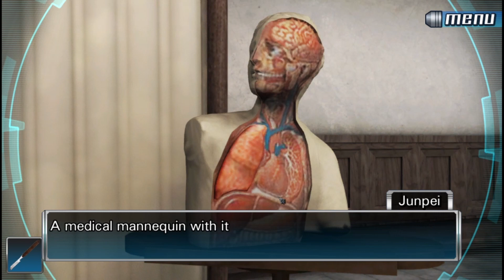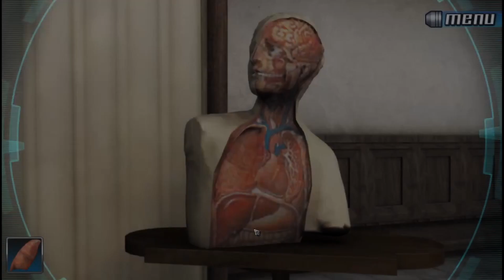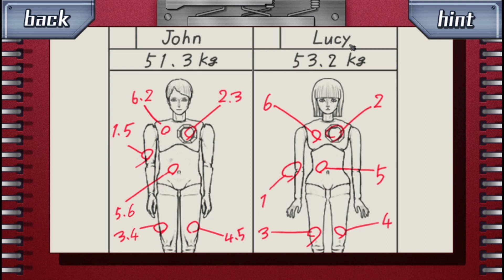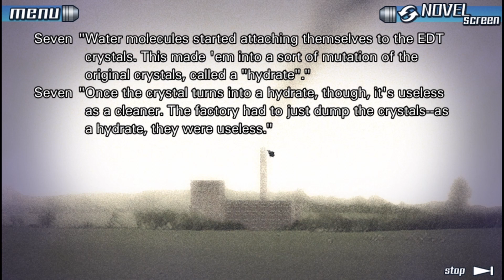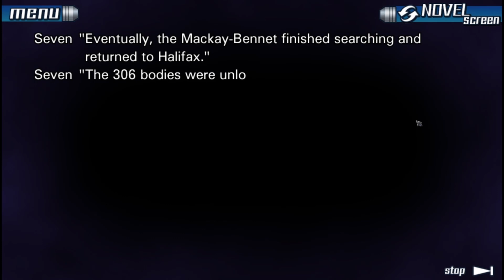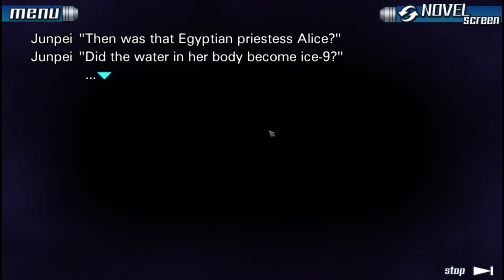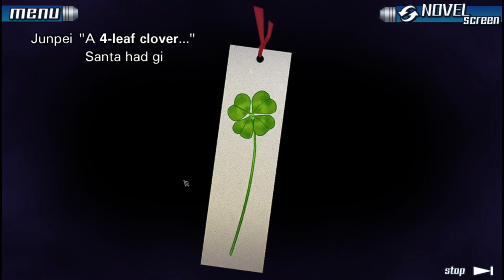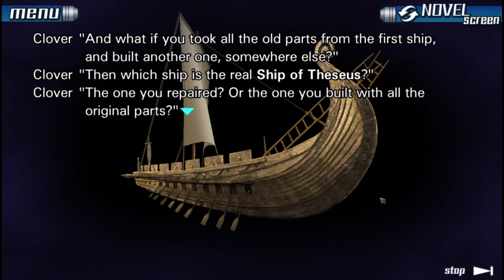Allice & The 4 Leaf Clover｜Nine Hours, Nine Persons, Nine Doors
Kidnapped and taken to an unfamiliar location, nine people find themselves forced to participate in a diabolical Nonary Game by an enigmatic mastermind called Zero. Why were they there? Why were they chosen to put their lives on the line? And more importantly, who can be trusted?